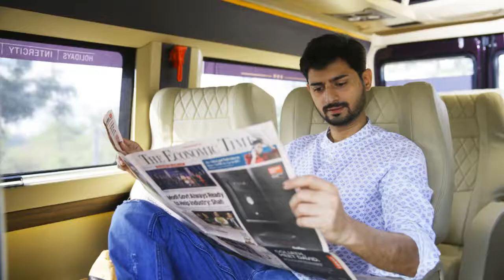Prasanna Purple - Photography Done by Goldamor.com Team | Videography | Travel Shoot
Get in touch with us for your upcoming shoots.